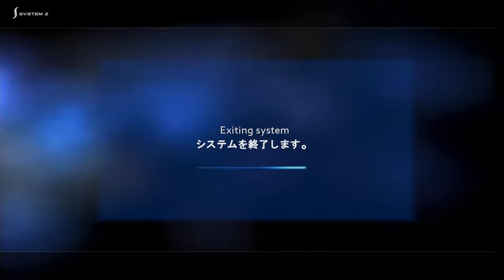F1 Championship Edition PS3 R10 France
A Magny cours  a la recherche des points..